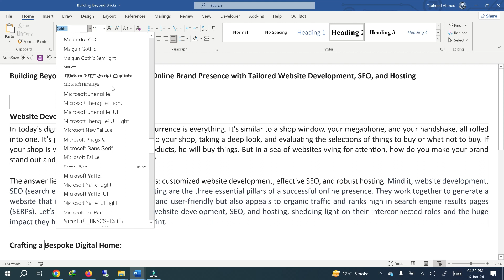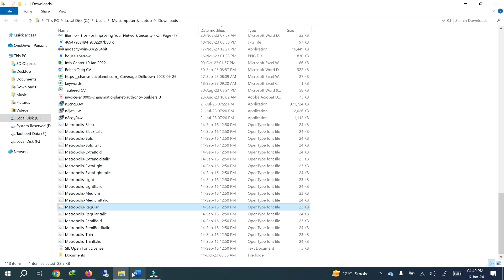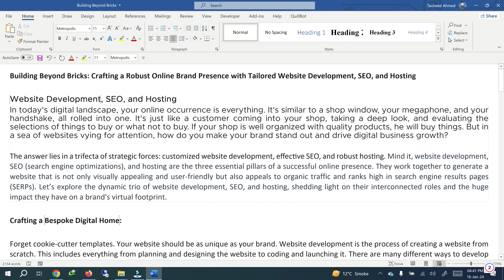How to Add a Font to Microsoft Word ! how to add a font to microsoft word free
In this video, we will learn How to Add a Font to Microsoft Word, How do I import a font into Word, installing fonts windows 10, how to add a font to microsoft word online, how to add a font to microsoft word free, How do I apply a font style in Word, How to Add Fonts to Word,

Our purpose is to show you some tips and tricks to make your computer's operations easier. I will try to provide maximum solutions here. I would like to request that you watch the entire video and use the pause button to understand every step. I will upload some more basic tutorials in my upcoming videos. If you need any help with the related topic, kindly write it in the comment section. My purpose in making this video is to help people who are beginners. I warmly welcome your valuable suggestion.

 thanks